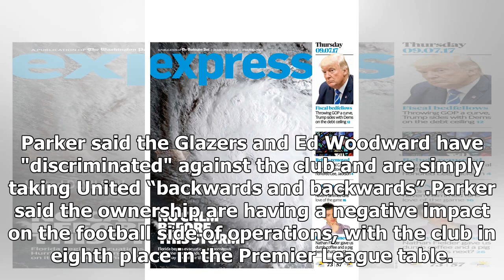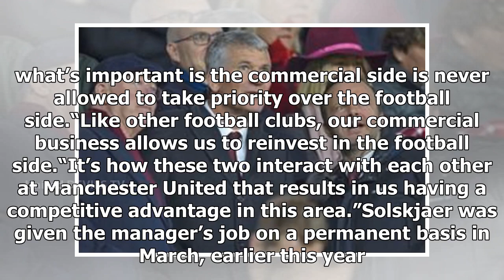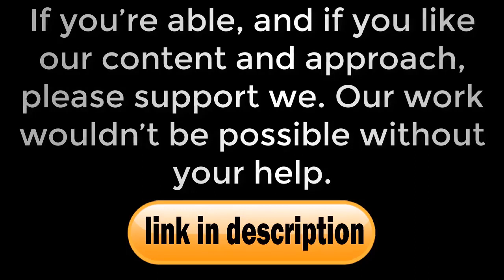Man Utd hero blasts the Glazers and Ed Woodward in brutal takedown of 'shocking' behaviour- trans...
Man Utd hero blasts the Glazers and Ed Woodward in brutal takedown of 'shocking' behaviour- transfer news today

Manchester United chiefs have engaged in “shocking” behaviour by going over the manager’s head and have ignored the club's roots as a football team, according to Old Trafford hero Paul Parker. Parker said the Glazers and Ed Woodward have "discriminated" against the club and are simply taking United “backwards and backwards”.Parker said the ownership are having a negative impact on the football side of operations, with the club in eighth place in the Premier League table. He claimed they are also making life difficult for Ole Gunnar Solskjaer, while all of the previous managers since Sir Alex Ferguson have also been let down. Since United won the Premier League title in 2013, they’ve finished seventh, fourth, fifth, sixth, second, and sixth. But, the Red Devils have picked up just 25 points so far this season; the lowest points total for a United team on Christmas Day in 30 years. “The stories are coming out all the time.“It’s becoming a hard world for everyone. It’s hard enough bei...